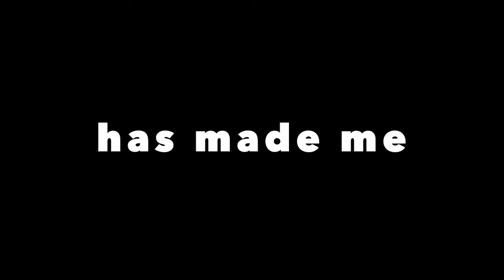Saying God's word has made me Rich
You will look back on this day and say, "Saying God's Words has made me Rich!"  A.J. Hemstrought